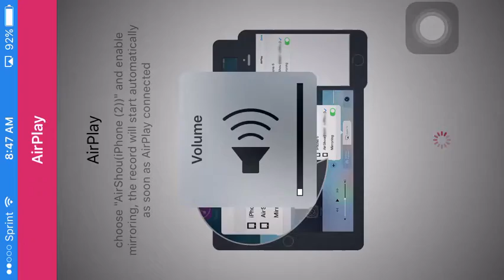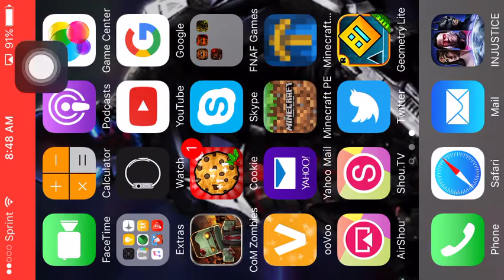Injustice- Account Giveaway #1